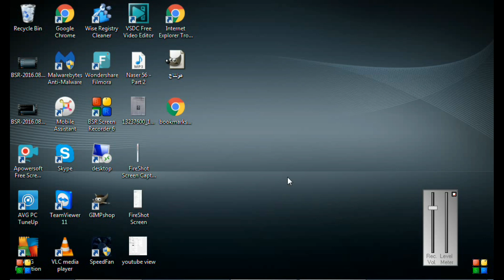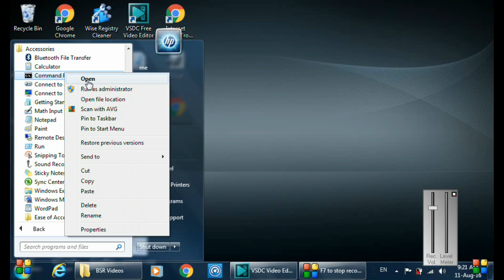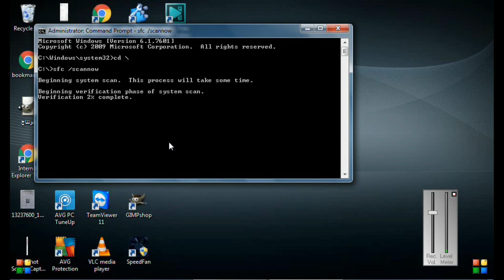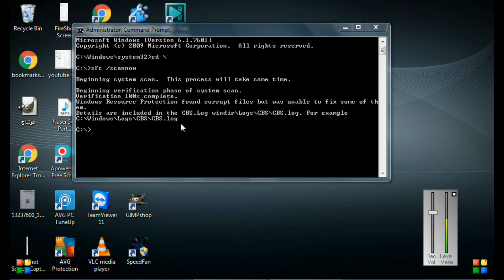اصلاح مشاكل ويندوز 7 , 10 بضغطة واحدة ، ومشكلة تحديث الويندوز Windows 7 , Windows 10 Repair tool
في هذا المقطع يتم شرح كيفية استعمال اداة ويندوز 7
10 Windows في اصلاح مشاكل Windows 7
 باستعمال الأمر sfc /scannow وهو برنامج جزء من ويندوز 7 يتم استعماله في حل مشاكل تحديث ويندوز 7 Windows  وكذلك اصلاح الملفات التالفة  corrupted files  و أي مشكلة تتعلق  بأخطاء في ملفات ويندوز 7.  حيث يتم مراجعة كافة ملفات الويندوز واصلاحها واحلال الملفات التالفة منها .
How to fix windows corrupted files and errors
, using system file checker sfc /scannow, it helps fix windows 7, Windows 8, Windows 8.1, Windows 10 errors and troubleshoot windows updates problems. Best information technolory  channel

Today I will show you how to fix and troubleshoot Windows problems
And how to restore Windows files using the system file checker command sfc /scannow
This system file checker command helps restores Windows files that may have been deleted by malware, viruses and unexpected power shut down
Kindly note that his command does not remove viruses or malware but it just restores Windows files that may have been deleted by those malware.
You may use this command when Windows crashes repeatedly, when the system hangs, or when Windows fails to download and install updates.
To run this command, click on "Start", "All Programs", "Accessories", right click on "Command prompt" and chose "run as administrator"
Here we will type the following: CD \ and press "Enter"
Then we enter the following command: sfc /scannow and then press "enter"
Windows will start checking and scanning system files and will attempt to restore missing or deleted or corrupted files
It will take about 20 minutes to finish depending on computer's speed
We will wait till windows finish the process and will get back to you
Welcome back, as you notice Windows finished the process
We got a message here that Windows file checker found errors but was unable to fix some of them .
And it should be fixed manually with instructions that you need to follow